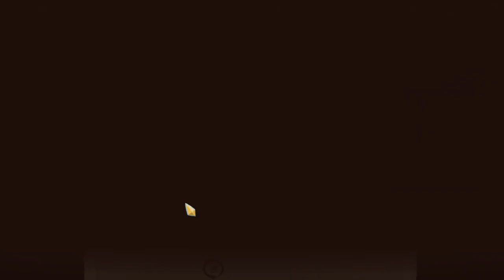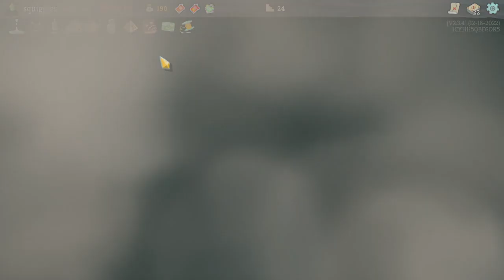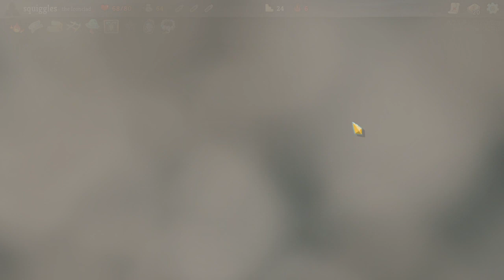Spicing Up Our Runs With Rolling Dice!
We embark today on a few test runs of rolling certain dice to choose certain things about the runs to make things a little bit more challenging. I hope you enjoyed and if you did then come over to the stream on Twitch @SneakySquiggles